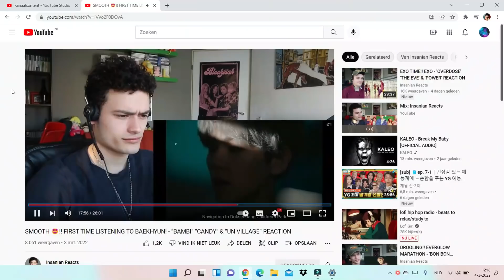BRO’S HOT!! FIRST TIME LISTENING TO KAI! - “(MMMH)” “PEACHES” & “FILM : KAI” MV’S REACTION